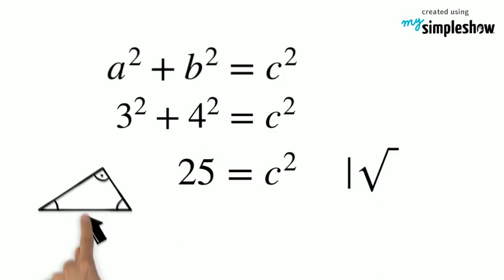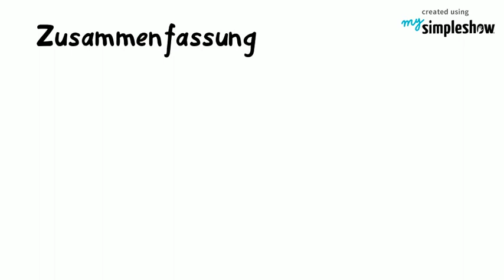Der Satz des Pythagoras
Ein erstes Erklärvideo erstellt mit mysimpleshow zum Satz des Pythagoras